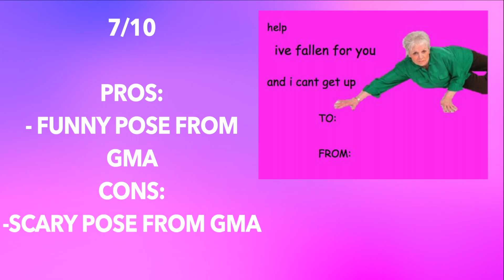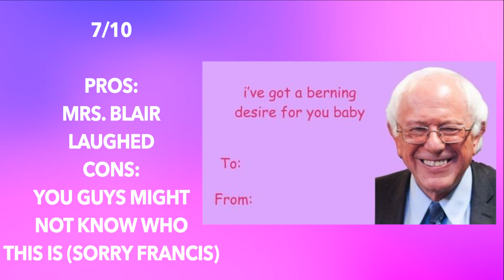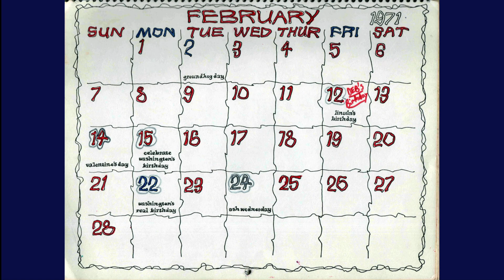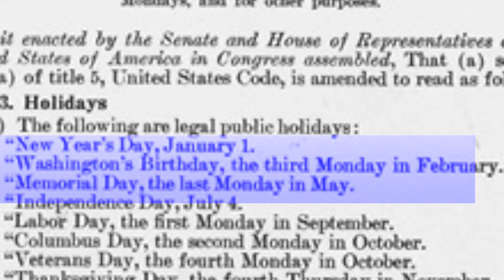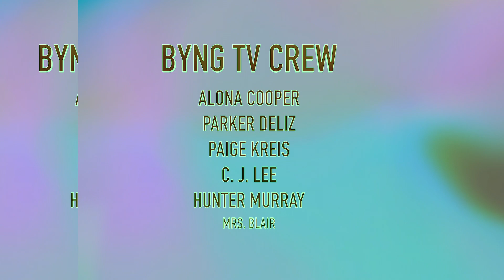BYNG TV (SEASON 11, EPISODE 11)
LOVE/VALENTINE EPISODE PART 2 & PRESIDENT'S DAY
Byng TV is student produced channel that shares the story of who we are as a school, Byng Public Schools. Our goal for this channel is to inform, entertain, and encourage you, the viewer.